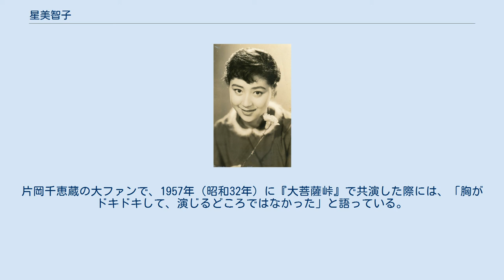星美智子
星 美智子（ほし みちこ、1927年1月20日 - ）は、日本の女優である。
本名は庄野 礼子（しょうの れいこ）、旧芸名は星 美千子（読み同）。
元子役である。
 1927年（昭和2年）1月20日、東京府東京市（現在の東京都）に生まれる。
 1935年（昭和10年）、8歳の時に、戦前の日活のスターだった叔母・星玲子のいる撮影所に遊びに行ったところ、親戚に当たるマキノ雅弘監督に「チビ、映画に出てみろ」と言われ、これをきっかけに映画『少年靴屋』で子役デビューする。
しばらく子役として活躍した後、学業に専念し、立教高等女学校（現在の立教女学院中学校・高等学校）に入学した。
 1945年（昭和20年）、東京女子医大か、日本女子大の英文科への入学を志し、両校を受験するが失敗する。
1946年（昭和21年）、前年に続き両校の受験に失敗する。
その間に水戸光子復帰第1作『お光の縁談』に出演する。
当時として高額のギャラをもらったことで、「女優も悪くないと気楽に考え始めた」と言い、大学進学を断念して映画界入り。
以後、大映、松竹、新東宝などで映画に出演した。
1953年（昭和28年）、東映に移る。
東映入社後は助演が主だが、時代劇・現代劇を問わず大活躍し、多数の映画に出演した。
後にテレビ映画にも進出した。
1965年（昭和40年）に結婚、後に離婚した。
 2010年（平成22年）11月25日、東京・池袋の新文芸坐で開催された『時代劇の至宝 中村錦之助＝萬屋錦之介 あの雄姿、ふたたび（アンコール）! 錦之助映画祭り2010』のトークショーに出演、星のサイン会も開かれた。
2012年（平成24年）公開の映画『俳優×監督＝全力映画 「もはやないもの」』に出演、健在を示した。
 父親は判事、叔母は女優の星玲子。
映画監督マキノ雅弘は親戚に当たる。
一女あり。
 映画界入りのあと、現代劇から時代劇にまわったのは、本人によると「恥ずかしいことですが足がいささかガニ股でしてね、時代劇でないとさまにならないからです」とのことである。
片岡千恵蔵の大ファンで、1957年（昭和32年）に『大菩薩峠』で共演した際には、「胸がドキドキして、演じるどころではなかった」と語っている。
また監督の内田吐夢からは演技だけでなく、人生についても何かと教えてもらったという。
 『悦ちゃん乗り出す』（1937年）。
 左から、中田弘二、悦ちゃん、星美千子、黒田記代 星美千子に関するカテゴリ: